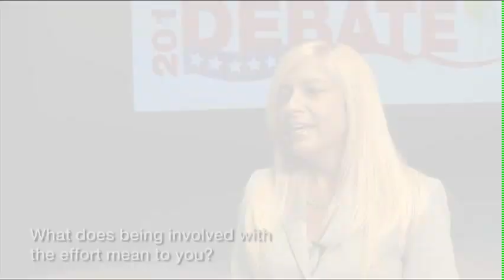Kelly Smallridge - Community Partner